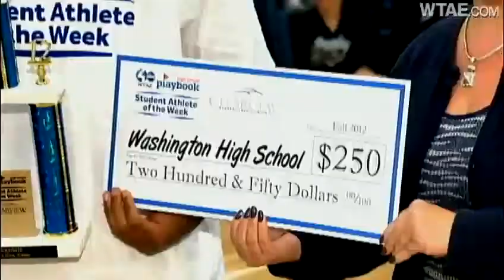Clearview Student-Athlete of the Week: Washington's Shai Mackenzie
Action Sports' John Meyer visits Washington High School to honor Shai McKenzie as Clearview Federal Credit Union Student-Athlete of the Week.